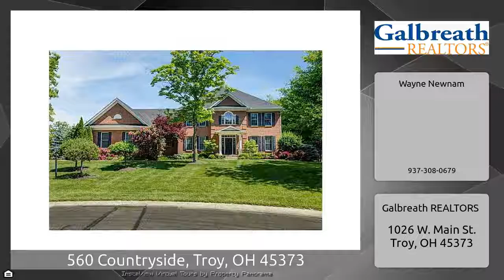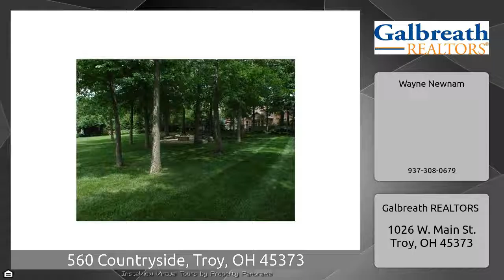560 Countryside, Troy, OH 45373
The Virtual Tour for the property at 560 Countryside, Troy, OH 45373 selling for $594,000 Other homes for sale by Wayne Newnam of Galbreath REALTORS Situated on a professionally landscaped, nearly 1 acre cul-de-sac lot, this fabulous 6 bedroom, 4 1/2 bath Georgian 2-story home offers 4,443 sq ft above ground living plus a 1900 sq ft finished daylight lower level. This Denlinger-built entertainers dream home offers a large 2-story eat-in kitchen, with cherry cabinetry &amp; stainless steel appliances, that opens into the huge 21&x27; x 24&x27; living room. Private master bedroom suite on main level, 4 ...